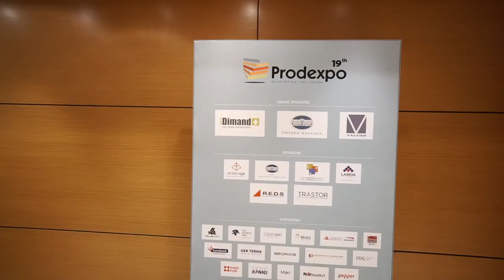19th Prodexpo 2018 Highlights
Highlights from the 19th Prodexpo - Real Estate Conference, which took place on November 1-2, 2018 at Megaron, The Athens Concert Hall, Greece